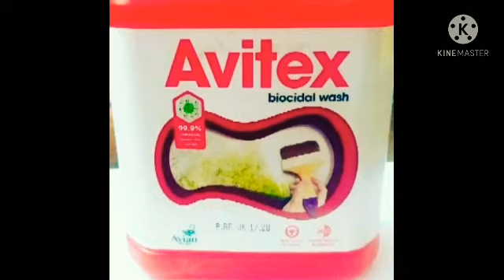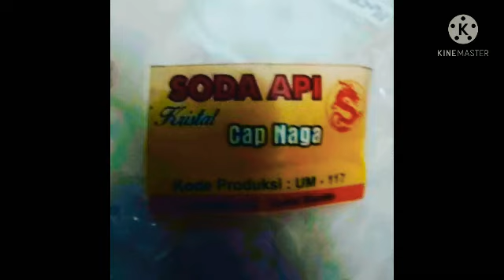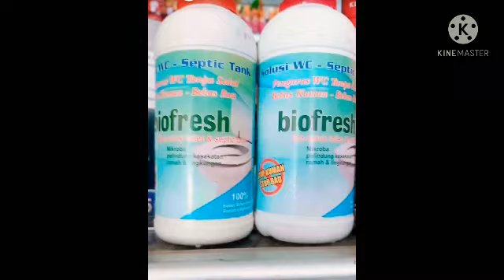foto - foto yang ada di toko mandiri wijaya / kras part ke 2